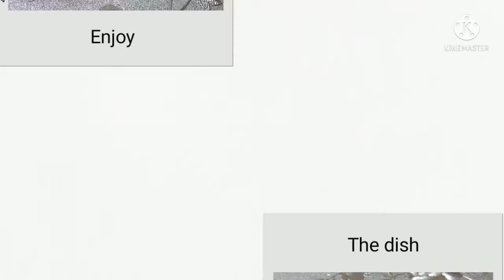Fish Masala Curry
Fish masala curry is a very tasty and delicious side dish for rice and roti.
Preparation time: 15 mins
Cooking time: 20 mins
Total time: 35 mins

You can also prepare a coconut paste and tamarind mixture and add in the fish curry to enhance the taste